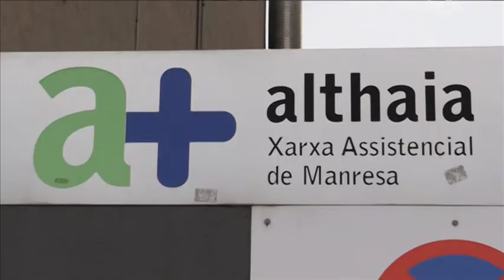Més de 70 altes a pacients amb coronavirus a Manresa, però arribem ja a 100 morts